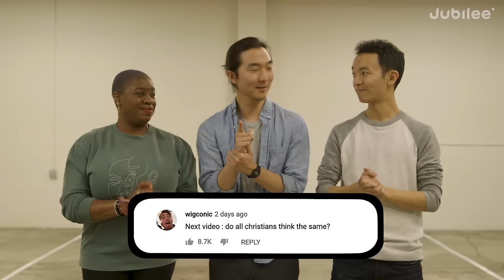Do All Christians Think the Same? | Spectrum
Ultimately, we aim to inspire people to LIVE DEEPER.

FEATURING:
Jason- @pastorjasonkim
Tyler- @tmuck
Nicole- @laalawstudent
T’Rayus- @trayusj